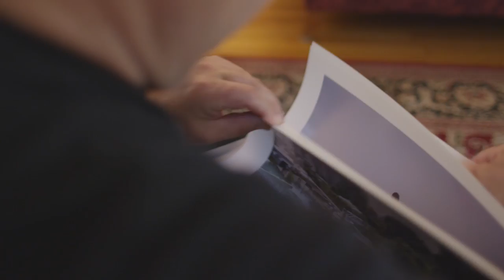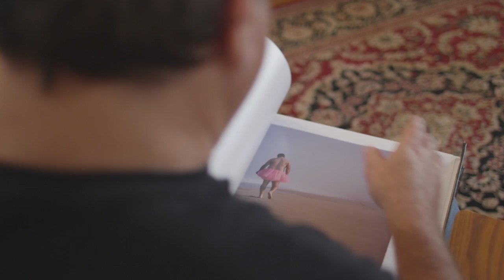KICKCANCER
BlackRapid and The Tutu Project have partnered together to introduce the new KICK Pink strap.  $10 of every KICK Pink sale will go to the Carey Foundation benefiting men and women diagnosed with breast cancer.

Show us how you or your loved ones KICK cancer and tag your social media post KICKCANCER for a chance to win Tutu Project color prints, BlackRapid straps, and plenty more.